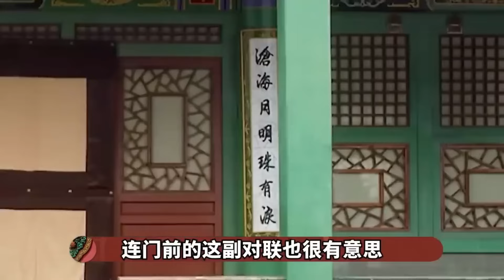誰懂《甄嬛傳》中甄嬛這三句台詞的含金量啊！態度強硬又充滿詩意！這才是適合中國寶寶體質的清宮劇！ 【九月清宮】甄嬛傳